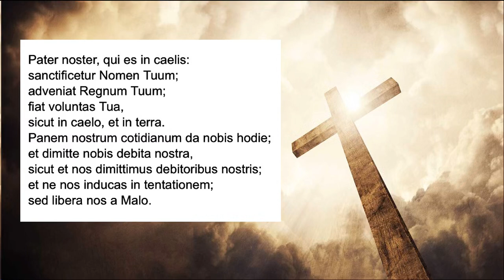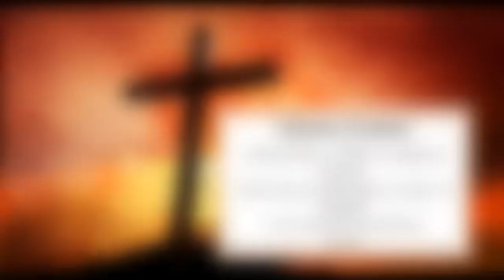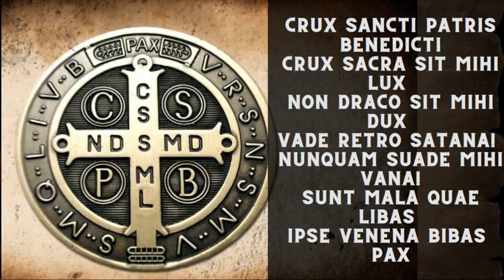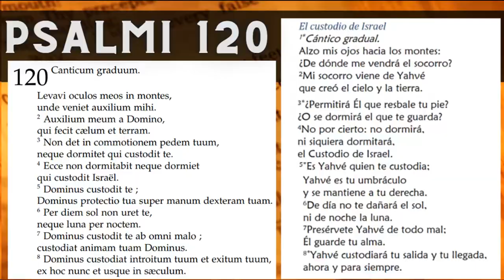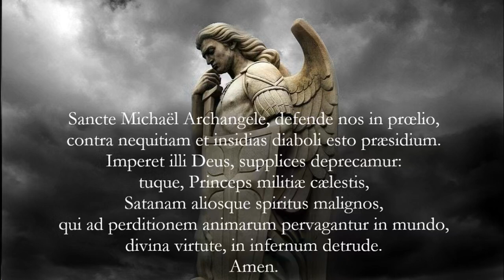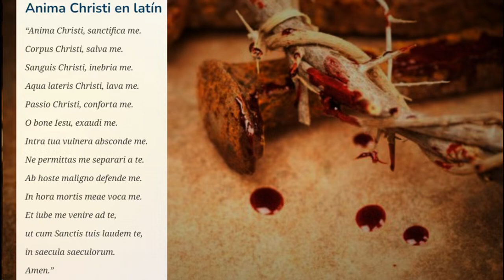Las Oraciones de Protección mas Poderosas en Latín Orar todos los Días Sabado